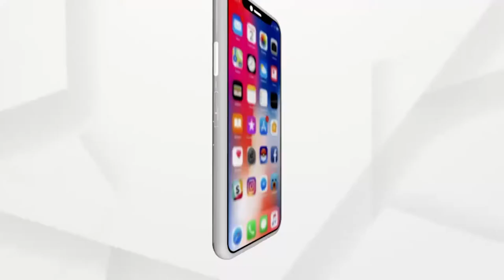ଅଟୋ ଚାଳକଙ୍କ ମାନବିକତ‍ା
ଅଟୋ ଚାଳକଙ୍କ  ମାନବିକତ‍ା । ଯାତ୍ରୀଙ୍କୁ ଫେରାଇଲେ ୬ ଲକ୍ଷରୁ ଅଧିକ ମୂଲ୍ୟର ସୁନା ଗହଣା । ସମ୍ବଲପୁର  କ୍ଷେତରାଜପୁର ଅଂଚଳ ମହମଦ ଅଜିମଙ୍କ ଅଟୋରେ ଚନ୍ଦ୍ରକାନ୍ତି ନାମକ ଜଣେ ଯାତ୍ରୀ ରେଲଷ୍ଟେସନରୁ ଘରକୁ ଫେରୁଥିଲେ ।